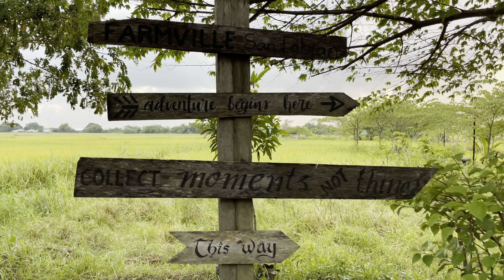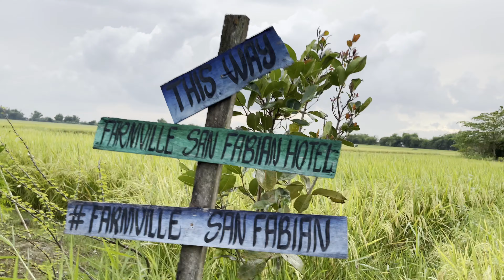HOBBIT FARMVILLE in San Fabian Pangasinan Quick Tour | Hobbit Farm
Featuring the Hobbit Farmville in San Fabian Pangasinan! An eco-tourism resort inspired by the lush pastures of the Shire as featured in Lord of the Rings and The Hobbit trilogies.

Hobbit Farmville is a rustic and cozy eco-tourism Farm for people who would like to escape the crowded city life. Located at Lipit Tomeeng , San Fabian, Pangasinan.

Hobbit Farmville is open from 5:30 a.m. to 7 p.m.

It has an entrance fee of PHP100 entrance fee for adults and PHP60 for kids aged four years old and above. Meanwhile, infants and kids up to three years old are free of charge.

You may add this to your next destination or stop over whenever you're at the North. You don’t have to travel all the way to New Zealand to experience how it is to stay on a Hobbit House.